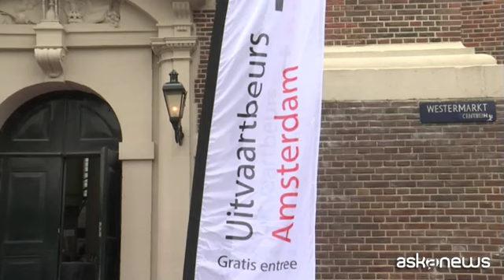Ad Amsterdam presentata "Sarco", la bara tech per il suicidio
Roma,m(askanews) - Bianca, di design, a prima vista simile a una navicella spaziale. Ma in realtà è un oggetto progettato per uno scopo completamente diverso, è una macchina per il suicidio.
L'australiano Philip Nitschke, attivista schierato a favore dell'eutanasia, ha presentato la sua ultima creazione al Funeral Show di Amsterdam, la fiera dedicata agli articoli funebri, dove ormai è arrivata anche la tecnologia.
Chiamata "Sarco", da sarcofago, si può testare indossando degli occhiali per la realtà virtuale, per vivere un'esperienza realistica, la stessa che vivrebbe chi decide di uccidersi, poco prima di premere il bottone di "fine vita". Un articolo che ha fatto già molto discutere.
In realtà, spiega il suo inventore, basta un pulsante per far riempire la capsula di azoto. E in poco tempo, dopo una prima sensazione di vertigini, si perderà coscienza, fino a morire.
"E' un dispositivo che permette di morire alle persone che vogliono morire - ha detto Nitschke, già ribattezzato "Dr. morte" per la sua battaglia nel voler legalizzare l'eutanasia".
"Non dovrebbe essere solo un privilegio per le persone molto malate, ma un diritto umano. Se si ha il dono prezioso della vita, ognuno dovrebbe poter decidere quando darlo via e farla finita".
E un visitatore della fiera, dopo aver provato la bara speciale ha commentato: "É stata un'esperienza, davvero strano, ma è stato bello e rilassante. Ho visto la luna e il mare, è davvero rilassante". E un altro:"Beh penso che sia una cosa sciocca, stupida, non mi interessa, per carità".